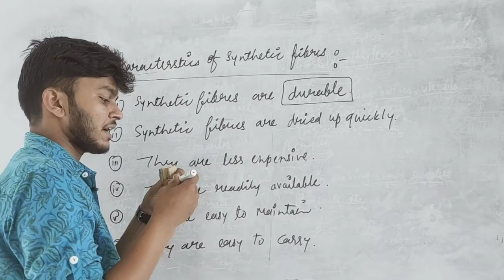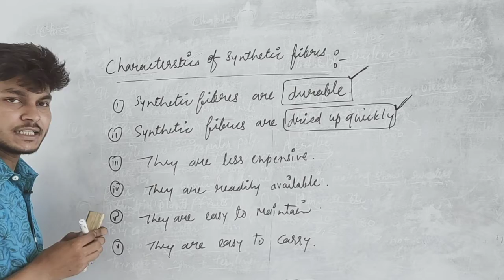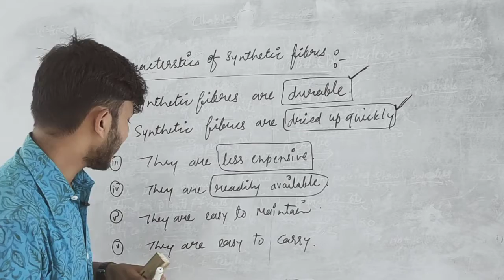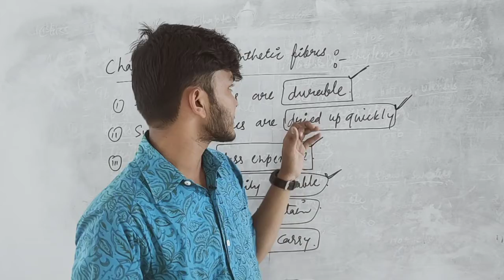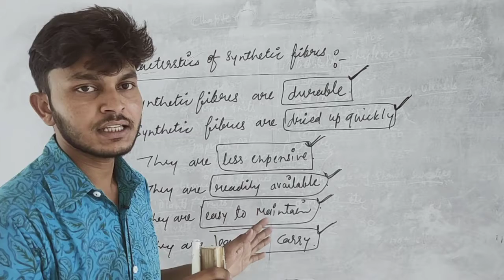Characteristics of synthetic fibres